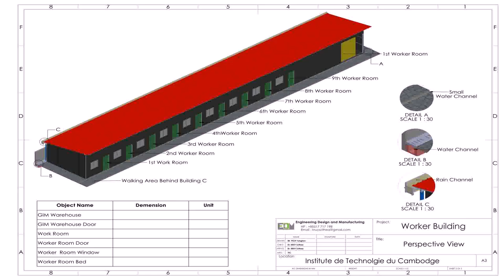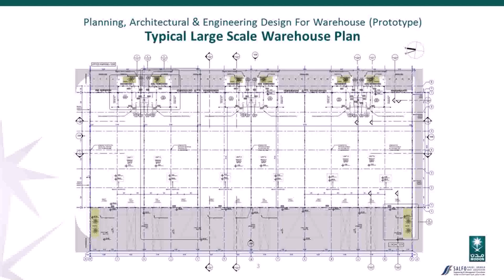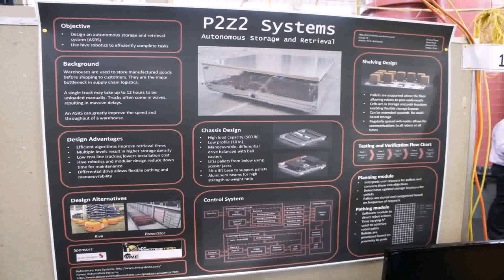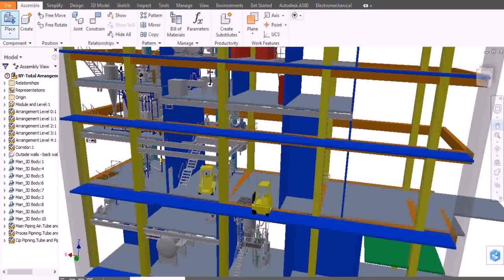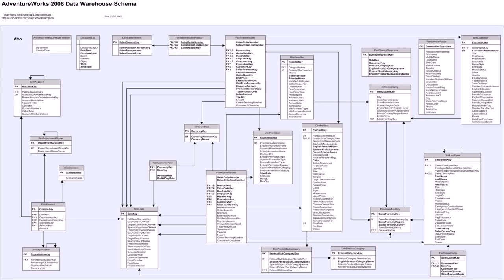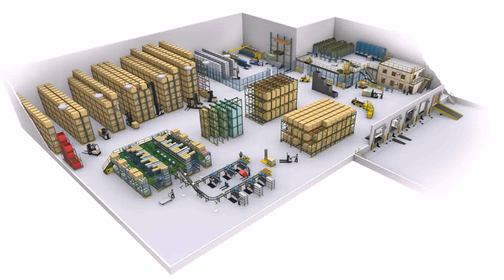Warehouse Engineering Design - Gif Maker DaddyGif.com (see description)